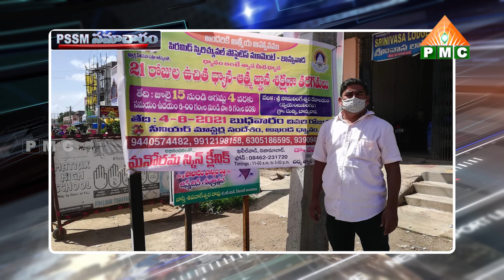PSSM SAMACHARAM 29 07 21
PMC (Pyramid Spiritual Channel) is a unique meditation satellite channel .. the first of its kind in the world. Founded in the year 2018 by Brahmarshi Pitamaha Patriji, the founder of the All India Pyramid Spiritual Societies Movement. PMC envisions and endeavors to make universal spiritual truths reach the whole of mankind through positive media. The intent of PMC is to achieve and establish a society that has its fundamental traits as vegetarianism and non-violence. PMC aspires for establishing a peaceful meditative world. In this channel, you will be viewing worldwide pyramid master experiences about creating awareness on meditation, especially on Ana-Pana-Sati meditation. You will also be able to hear worldwide pyramid master speeches about spreading vegetarianism and providing awareness on pyramid power.